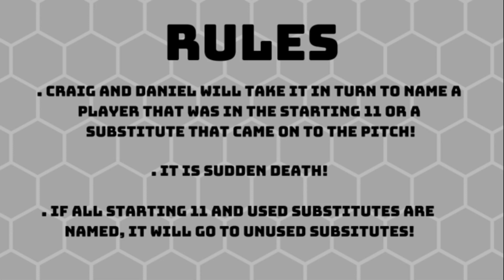THE MAGIC OF NON-LEAGUE | The Honest Football Podcast... Rambles | Football Stories & Debate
Welcome along to a new ramble from The Honest Football Podcast. This week we discuss our brilliant experience at non-league finals day 2019, watching the FA Trophy & FA Vase final. We also talk about a remarkable 5 years for SC Paderborn 07. There's also any other business, Name the Matchday Squad & complaints about Wembley food!

Don't miss our next Guess The Fine at 7pm on Tuesday!